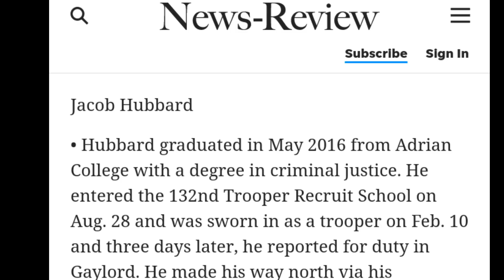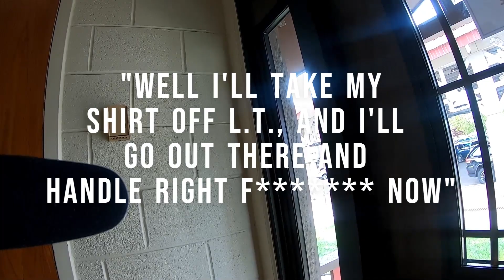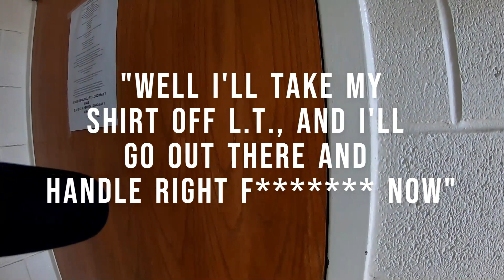Mad Cop Claims Assault After Assaulting Auditor! How Cops Escalate